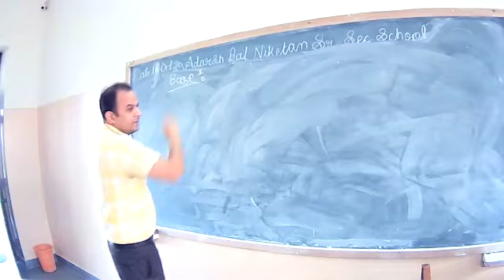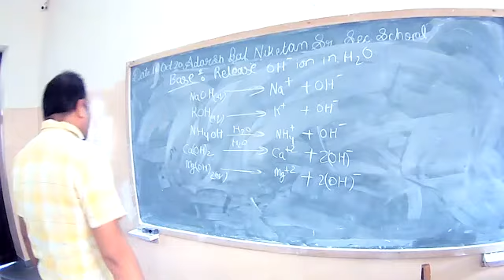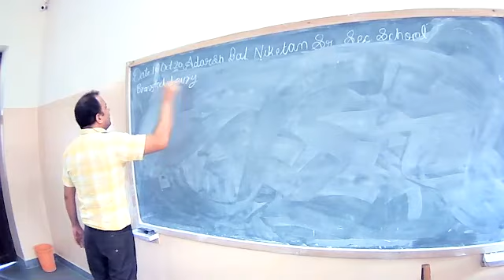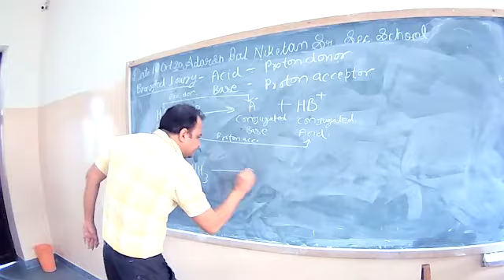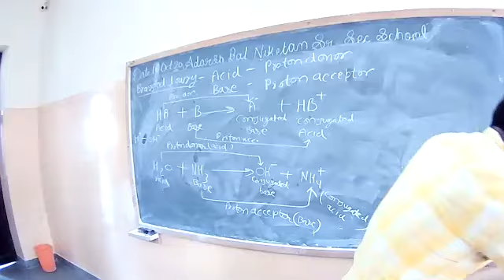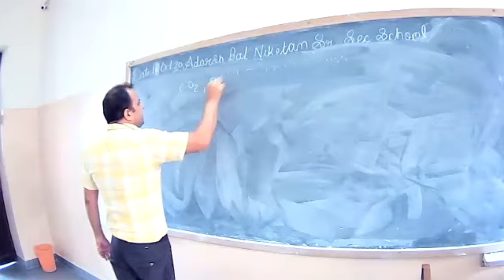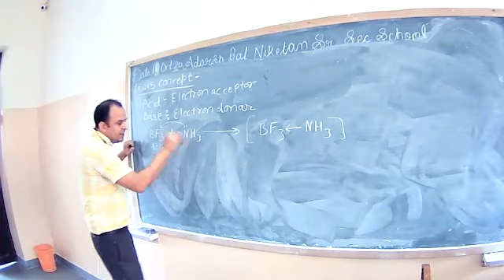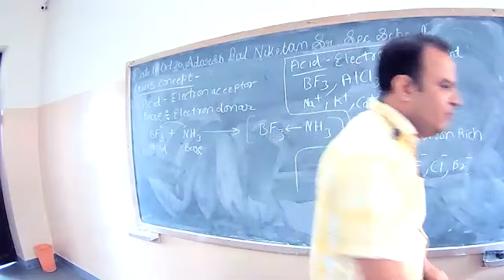Ashish X em Acid and base 16 10 20